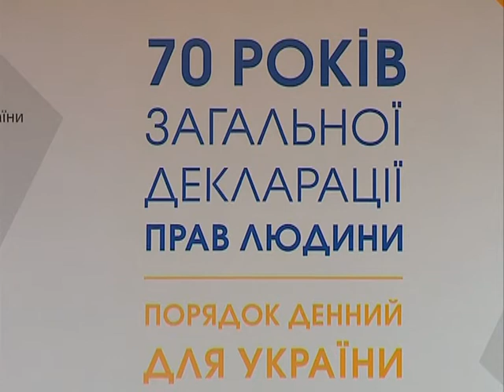НОВИНИ 4.12.18 ранок